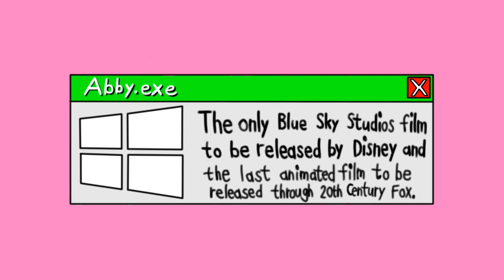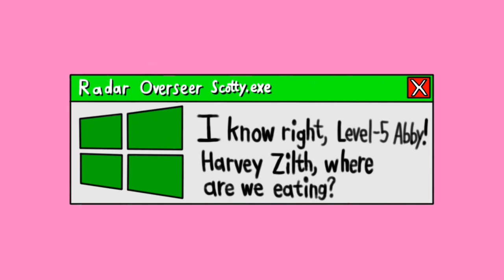[#2194] Level-5 Logo Bloopers Serials | Serial #4 | 20th Century Bloopers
IMPORTANT NOTICE OF THE DAY: Happy 4th of July, my fellow American YouTube users and subscribers!

Serial Summary: Level-5 Abby and Company bring up movies and shows produced and distributed by 20th Century Fox (which is now 20th Century Studios, Inc. (DE)).

Online Content Re-Registry No. 2324

Distributed by MGN Shorts (c)2022